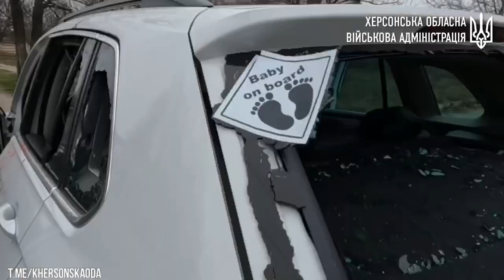Армія рф вкотре обстріляла житлові квартали Херсона та Херсонського району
Уламками від вибуху російського снаряду у Суворовському районі понівечений автомобіль, у салоні якого були чоловік та жінка. Чоловіка забрала бригада швидкої допомоги, а жінка загинула на місці...

Обстріляли рашисти й Комишани, де були поранені троє людей, 25-річна дівчина від отриманих ран померла.

Щирі співчуття рідним і близьким загиблих.

Героїчні херсонські медики вже борються за життя людей, постраждалих через жорстокість російських злочинців у воєнній формі.